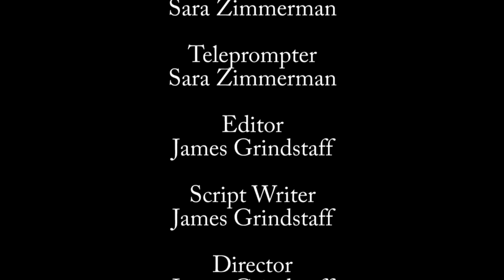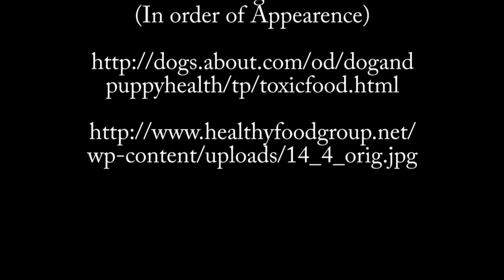Food Irradiation Trailer v02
Food irradiation is a process for preserving food with which few are familiar with; it uses radioactive material to kill harmful bacteria and organisms infested in the food items. To the public, these items appear unhealthy and or deadly to the well-being of human lives. They, in reality, have no harmful side effects known to man and are one of the best ways to preserve food for weeks or months in stores.